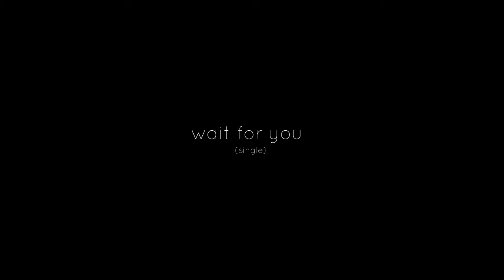"Wait For You" BTS - July 28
Hey folks! Here is some behind the scenes footage of filming for an upcoming project (sh..secret for now ;)

My new single "Wait For You" comes out on July 28th!! Clink the link to my Bandcamp below to take a listen! xo